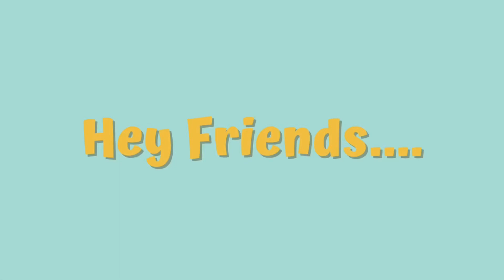Itni Sasti Jacketen K Rash Lag gea 🤔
"Welcome to Naeem Pakpattan wala vlogging channel! Join me as I explore the pakistan’s beauty and share my experiences with you. From travel to food, and everything in between, you'll find it all here.

Youtube…Naeem pakpattan wala
Facebook Page…Naeem Pakpattan wala
Instagram…Naeem pakpattan wala